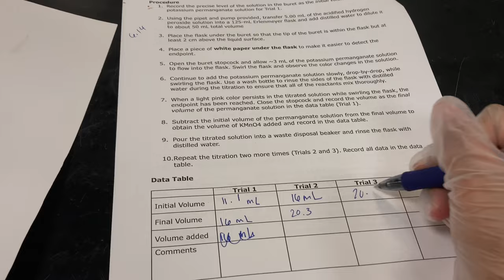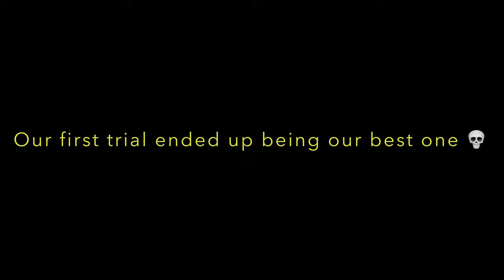Titration Lab [VLOG]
PLAY IN 4K FOR THE FULL EXPERIENCE

anywho, this was really fun I'm still shocked at how the science behind that works sjdhhnfjsf